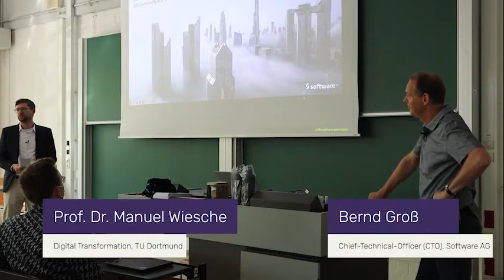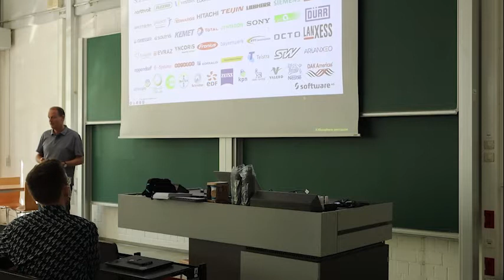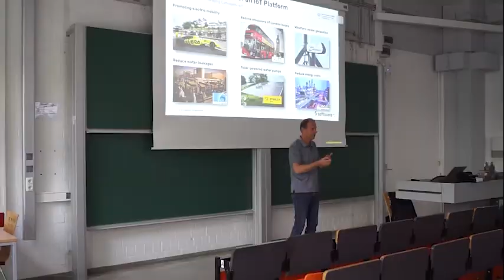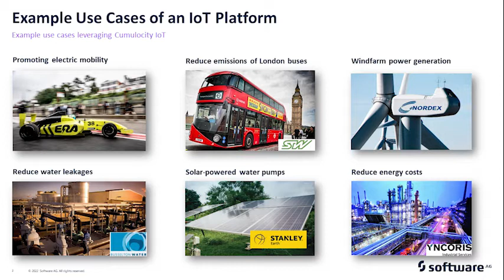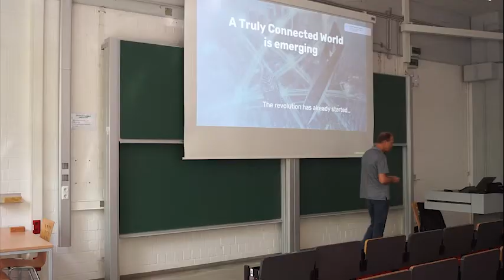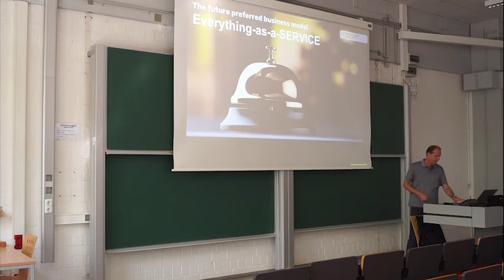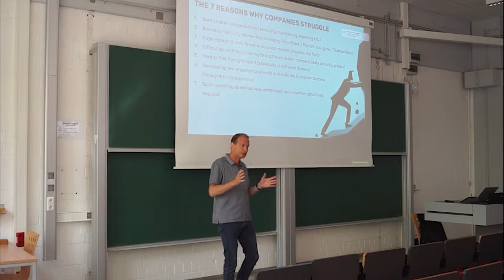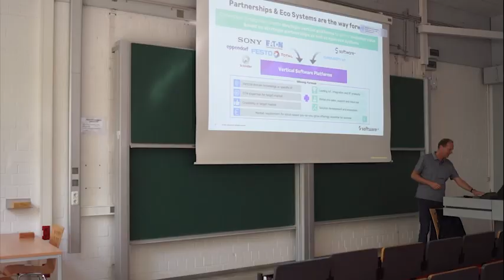The Truly Connected Enterprise | Guest Lecture from Bernd Gross (Software AG) at TU Dortmund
What is an IoT platform and specifically the Cumulocity IoT platform? Get insights on diverse use cases leveraging Cumulocity IoT! How is the truly connected world emerging and what makes an enterprise truly connected? What is the future business model Everything-as-a-Service and why do companies struggle?
Bernd Gross gives detailed insights into these topics focusing on the Cumulocity IoT platform during his guest lecture at TU Dortmund.

Thanks a lot  Prof. Dr. Wiesche, Institute for Digital Transformation and Vincent Heimburg, Scientific Associate, both from TU Dortmund.

For educational and research purposes University Relations provides a free of charge introductory course, the IoT Education Package, based on Software AG’s leading IoT platform Cumulocity!

  0:00 Intro
0:34 - Prof. Dr. Manuel Wiesche
1:10 - Lecture by Bernd Gross
1:20 - Introduction and overview
6:42 - Software AG (Cumulocity IoT) ranked as a global leader
9:37 - Example Use Cases of an IoT Platform
20:58 - Topics of the connected World (Consumer related use Cases)
26:48 - What makes an enterprise truly connected
29:17 - The Future preferred business model
32:01 - 7 Reasons why companies struggle while entering this new
             business model and ways to overcome those
44:11 -  End of Lecture
44:25 - Testimonials
45:42 - Outro